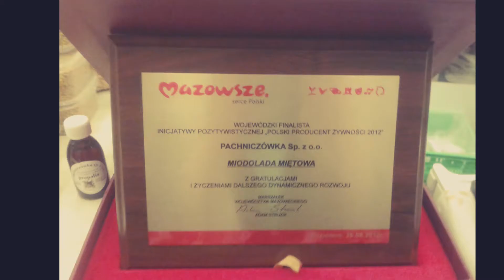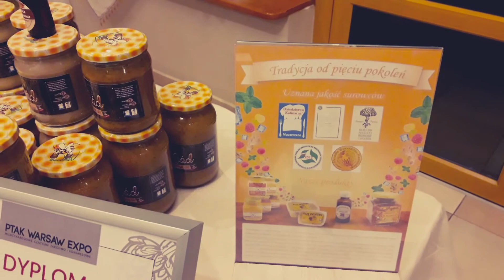nasza pasja w wielkim skrócie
dla wszystkich, którzy wciąż zastanawiają się co i jak robimy!